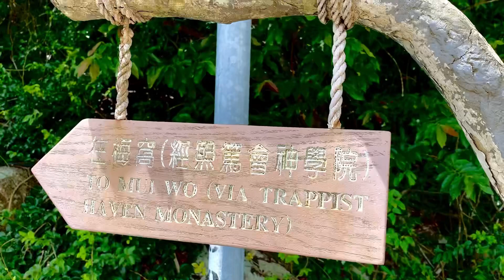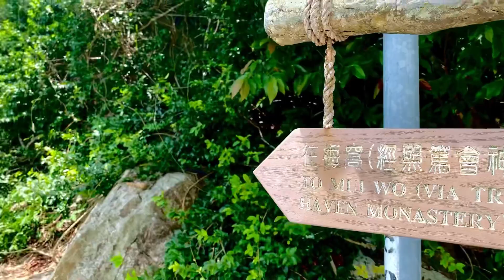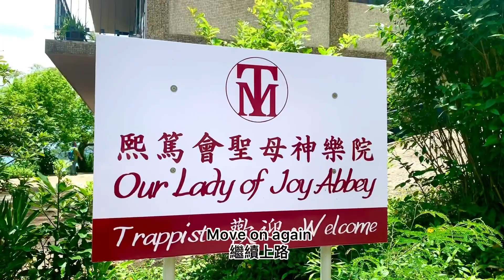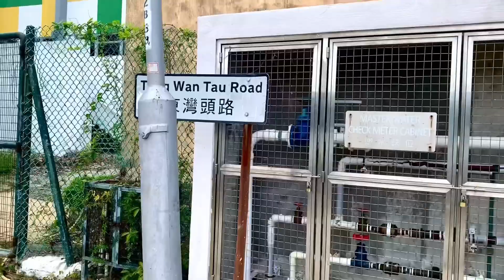香港行山：2022-05-30 炎夏短程行山路線，稔樹灣神樂院銀礦灣